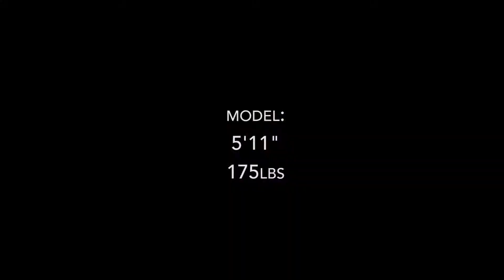686 Parklan Bedwin Insulated Jacket 2016